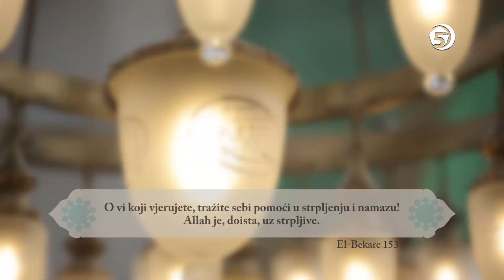Ajet dana - (El-Bekare, 153) - dr. Ahmed ef. Adilović